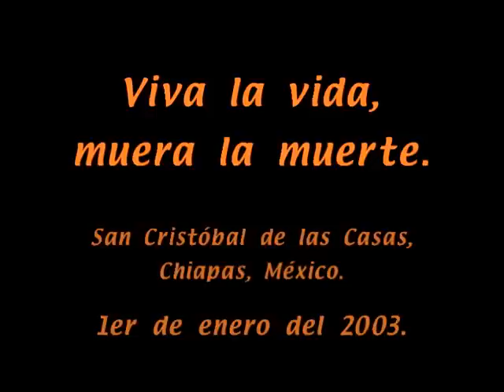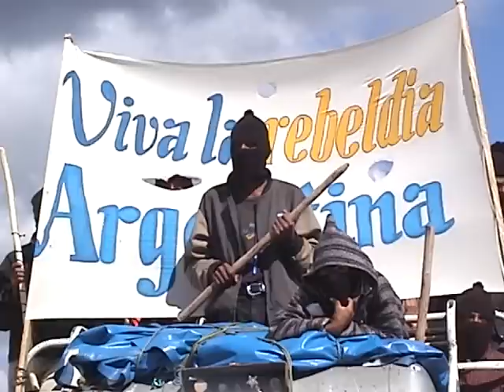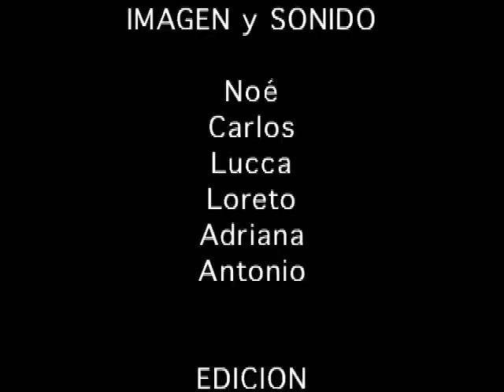EZLN - ZAPATISTAS - viva la vida muera la muerte. Aniversario luctuoso caídos de 1994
Lecciones Políticas. Aniversario del levantamiento armado del 94, San Cristóbal Chiapas. EZLN